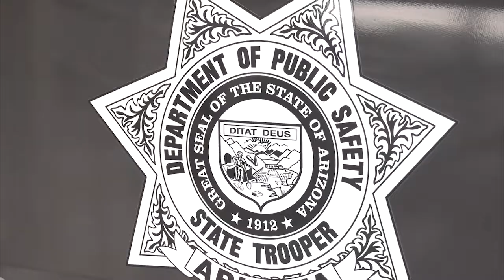Traveling for the Holidays? Here is a Very Important Tip.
As the holidays arrive closer with each day and the anticipation for festivities amplifies the Department of Public Safety wants to ensure that all travelers do so in the safest manner possible.

SGT. Dennis Milius of the Department of Public Safety explains that the best way to start your drive for the holidays is to make certain that you are well rested and to prepare yourself for travel, which includes every so often taking a travel break.